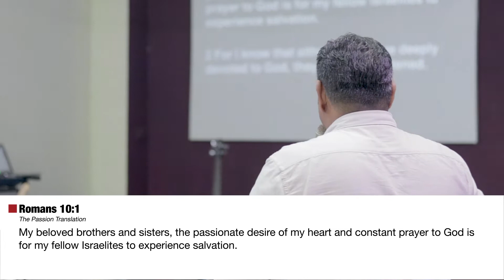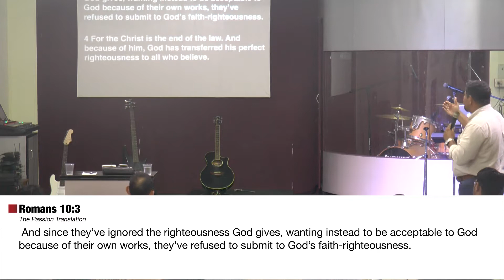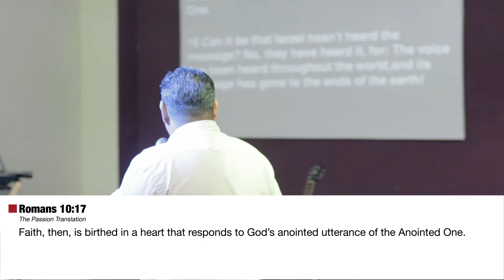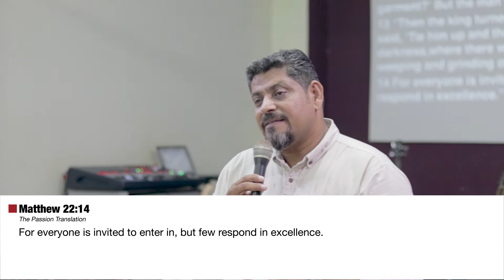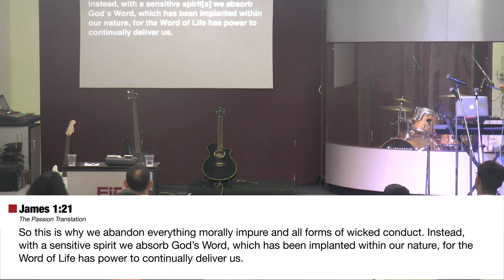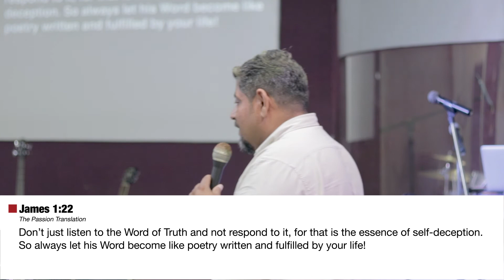Wrong Righteousness - Ps. Jeff Abraham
Sermon by Ps. Jeff Abraham at FIC Zion (Nungambakkam) on 3rd November 2019.